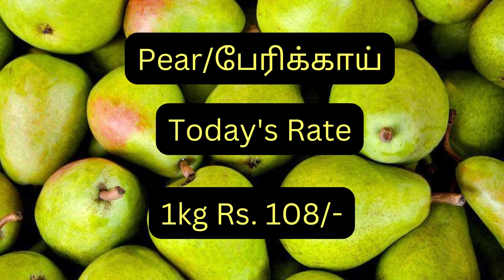Today's Fruits Price in Tamilnadu-24.10.2022